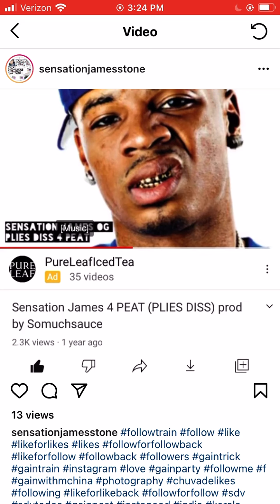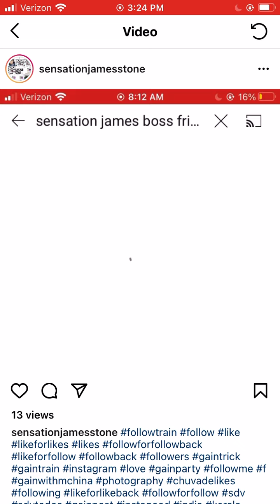WHO WAS @plies dissing in boss friends was it @sensationjamesstone ???